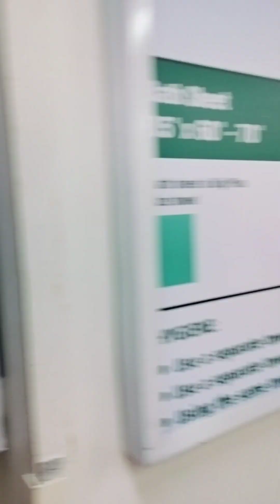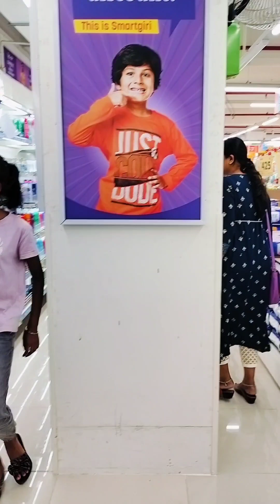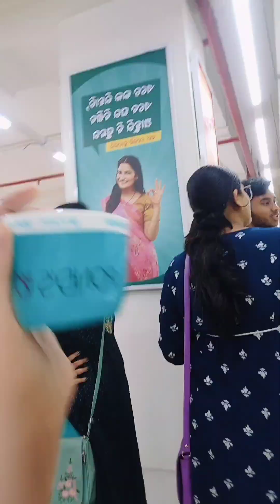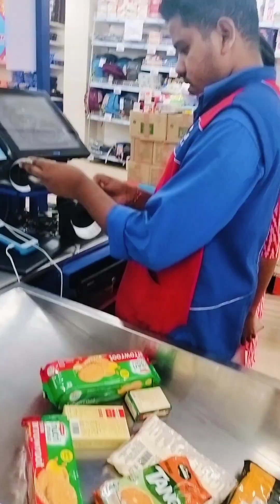ସିଦ୍ଧି first time ବ୍ଲୋଗ ବନେଇଲା || ହସି ହସି ପେଟ ବଧା heigola